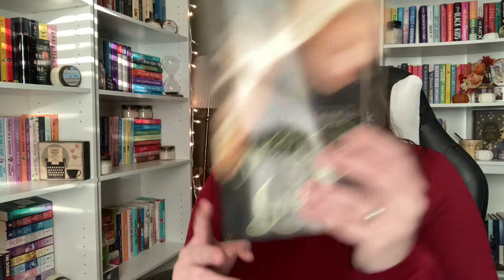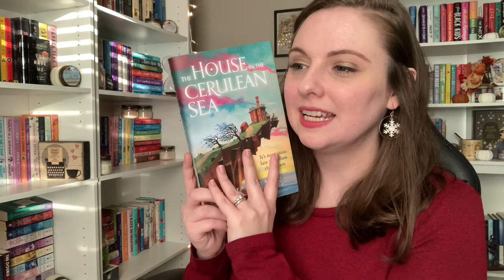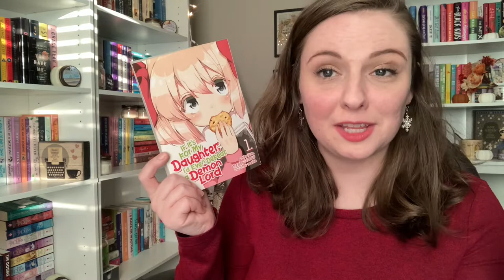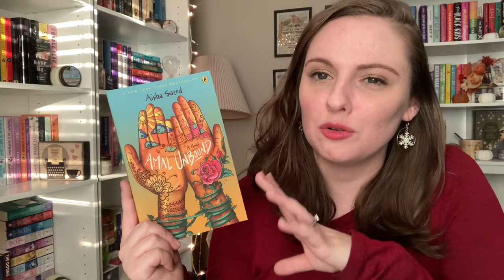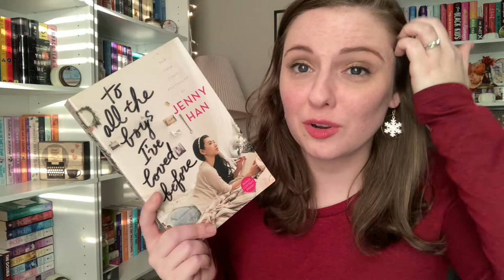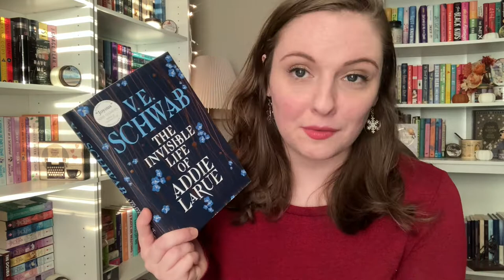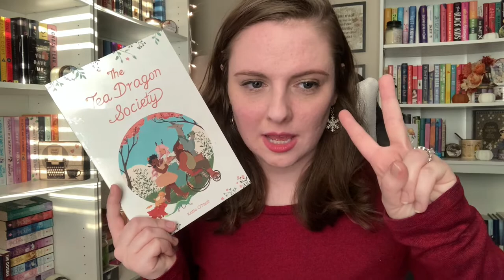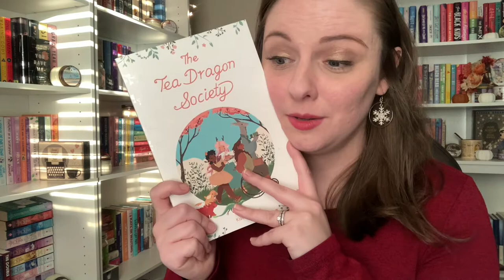The Christmas Songs Book Tag // 2021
Hello everybody!
I thought it might be fun to do a new tag for my channel, that was originally created by @HaileyinBookland

~Questions~
1. "You're a Mean One Mr. Grinch"
Name a villainous character you couldn't help but love.
2. "All I Want for Christmas is You"
Which book to you most hope to see under your Christmas tree?
3. "Rudolph the Red Nosed Reindeer"
Name a character that overcomes major obstacles and learns to believe in themselves.
4. "Santa Claus is Coming to Town"
a) Which character do you think would be on the top of the naughty list?
b) Which character do you think would be at the top of the nice list?
5. "Frosty the Snowman"
Which book just melts your heart.
6. "Feliz Navidad"
Choose a book that takes place in a country other than your own.
7. "It's the Most Wonderful Time of the Year"
Which holiday themed book do you use to spread the Christmas joy?
8. "Sleigh Ride"
Which fictional character would you choose to spend the holidays with (doesn't have to be a love interest!)
9. "Baby it's Cold Outside"
Which book that you didn't like would you sacrifice to a fire to warm yourself up in the cold?
10. "Do You Hear What I Hear?"
Which book do you think everyone should read?
11. "Where Are You Christmas?"
A book you want immediately that isn't out yet.
12.  "Last Christmas"
A book you started out loving but didn't end up liking.
13. "Blue Christmas"
A book that made you cry.
14. "A Marshmallow World"
A fluffy book.

If It’s For My Daughter, I’d Even Defeat a Demon Lord